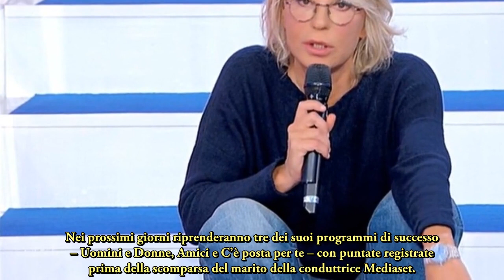Ecco quando tornano in tv Uomini e Donne, Amici e C’è posta per te